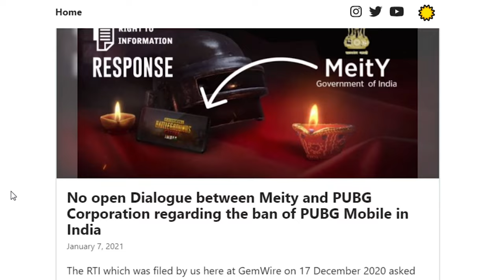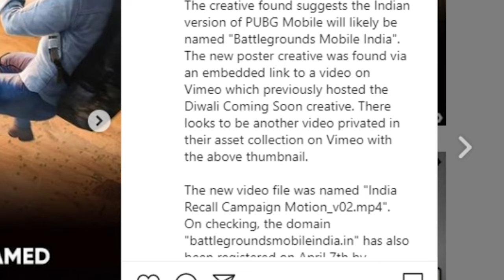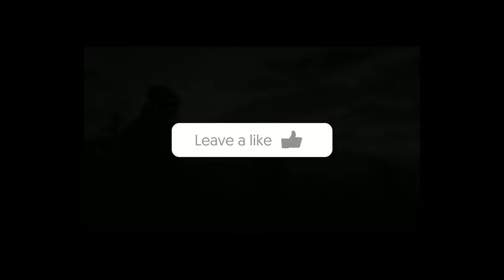Battlegrounds mobile India PUBG Mobile release date in India official with proof | new Name PUBG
Battlegrounds mobile India is coming to replace the PUBG mobile in India. Indians are eagerly waiting for the PUBG Mobile Release date in India.
Battlegrounds mobile India Has released an official teaser saying PUBG will be back soon.
People are asking when will PUBG mobile come back to India? When will PUBG be unbanned in India?
The answer is the PUBG Mobile may be released in India by the end of June or the beginning of July. As the Leaks suggests PUBG Mobile release is not far away from us.

Chapters:
0:00 - Intro
1:05 - PUBG Game
2:13 - PUBG News
4:04 - PUBG Rename
5:01 - PUBG Facebook change
5:38 - PUBG Donations
6:20 - Hopes
6:56 - MLBB ban and comeback

India banned PUBG Mobile Last Year and since then a lot of people be it gamers or fun-loving youngsters are looking for a replacement but the sad news is nothing is better than PUBG Mobile and the release date is now soon be available to us. The question remains when will it be unbanned?